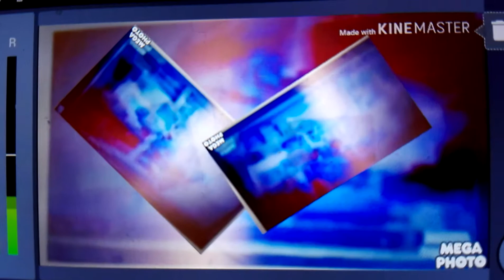YTP Tennis N113